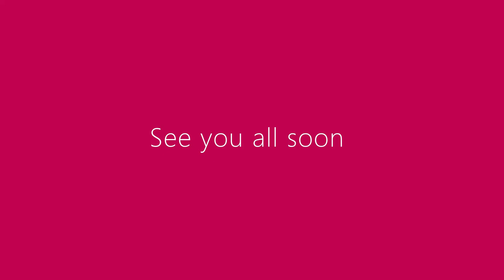Extra Time - The Big Interview with Waterford & Kill hurling star Ciaran Kirwan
Extra Time - A St. Declan's CC GAA Future Leaders Podcast.
James Harney alongside Adam Murray and Mr. Briggs welcome current Waterford hurling panel member  and  former St Declan’s student Ciaran Kirwan. We discuss

✅His life since he left school
✅All Ireland in school
✅History on the Waterford panel
✅Build up to the Munster final
✅Competition for places on the Waterford panel
✅Having school mates on the panel
✅Training and bettering himself

Image from Google images for education purposes